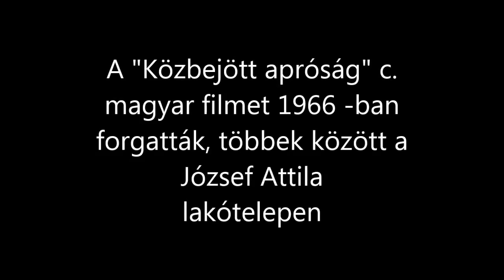Édes élet a Tinódi pékségnél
Fiatalok napoznak az őszi napsütésben a Tinódi pékség előtti asztaloknál. Ez akár idén szeptemberben is lehetett volna, de ezek a fiatalok 50 évvel ezelőtt voltak fiatalok. 1966 -ban – többek között – lakótelepi helyszíneket is használtak a “Közbejött apróság” című film forgatásához. Főszerepben azzal a Kovács Istvánnal, akit az ország a nőfaló Desiré -ként ismert meg a Szomszédokból. További érdekességek a budapesti József Attila lakótelepről